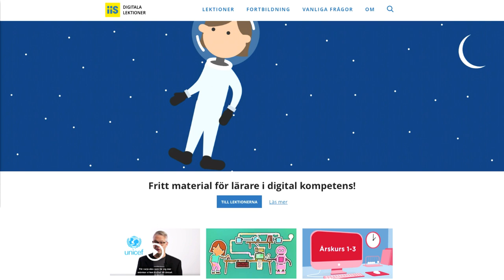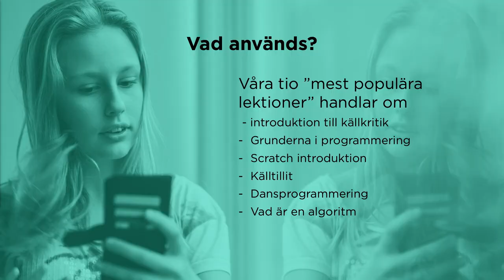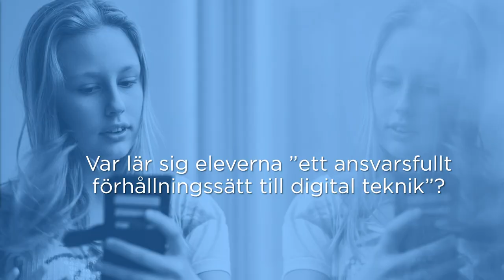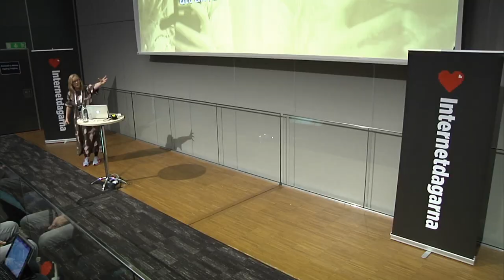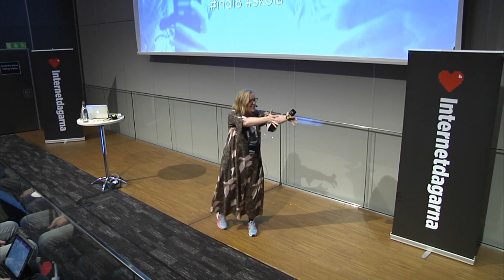Kristina Alexandersson | Vad ska eleverna lära sig? | Internetdagarna 2018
Kristina Alexanderson, ansvarig för Internetstiftelsens skolsatsningar, inleder med att visa på vad adekvat digital kompetens är och kan vara, samt vilka utmaningar som skolan står inför i och med digitaliseringen.

Kristina Alexanderson, ansvarig för Internetstiftelsens skolsatsningar, författare och en av Sveriges ledande experter på skolans arbete med digital kompetens. Kristina är också projektledare för Creative Commons Sverige.